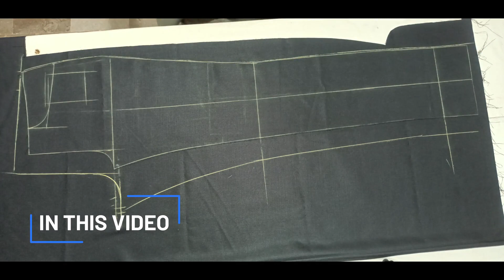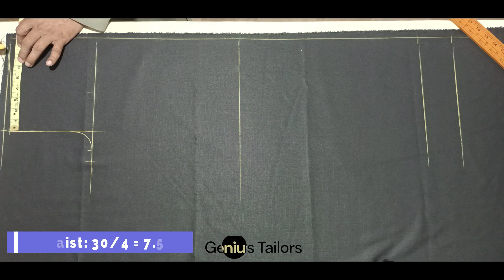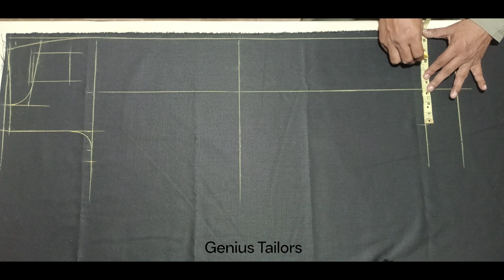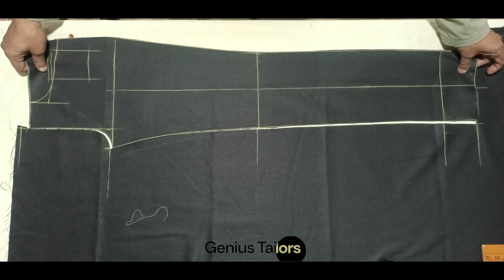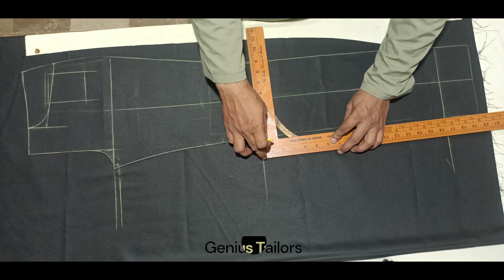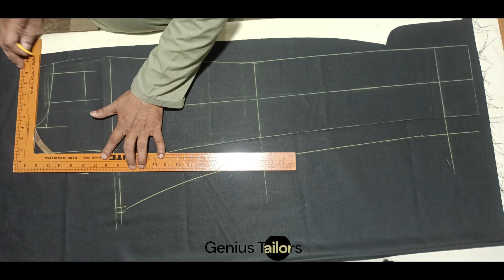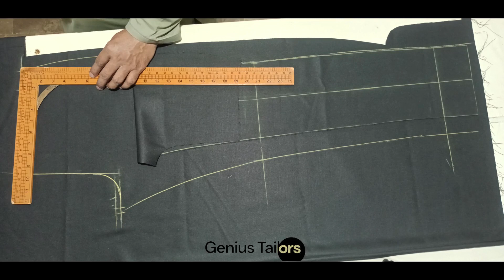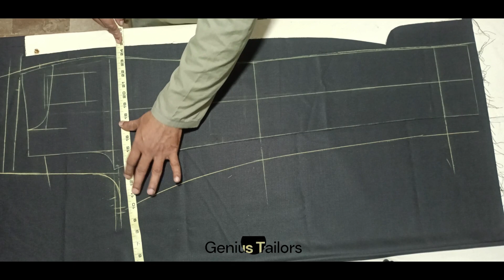Jeans Pant Cutting With Scale Theory Method | How to do Jeans Pocket Cutting | Genius Tailors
Namaste dosto! Hamare channel mein aapka swagat hai, jahan hum laye hain aapke liye shandar fashion aur silai ke tutorials. Is video mein, hum aapko dikhayenge 'Jeans Pant Cutting With Scale Theory Method,' ek aisa tareeka jisse aap perfect fitting wale jeans khud se bana sakte hain.

👖📏 Kya aap bhi pareshan hain asaman katne aur sahi fitting na milne se? Chinta mat kijiye! Hamari step-by-step tutorial se aap jeans kaatne ka scale theory method seekhenge. Hum aapko sahi measurements lena se lekar scale theory ko apply karne tak ki prakriya mein madad karenge, taki aapke jeans perfect fit ho.

👚👖 Chahe aap beginner ho ya experienced darzi, yeh tutorial aapko jeans pant kaatne ki kala ko mahir bana dega. Hamari vistar se samjhaye gaye instructions aur visual demonstrations aapko asaanise samjhne mein madad karenge.

🎥🔗 Is detailed guide to jeans pant cutting ko miss mat kijiyega. Agar aap taiyar hain aise jeans banane ke liye jo sapnon mein bhi fit hain, to is video ko ek thumbs up dena aur apne dosto ke saath share karna jo fashion aur silai se pyaar karte hain

Genius Robe (Men's Tailor)

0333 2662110